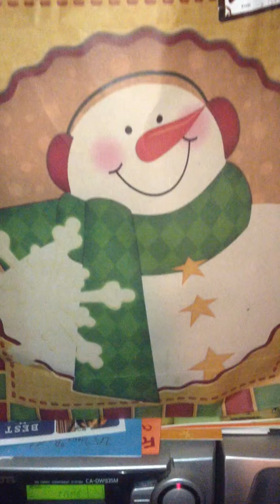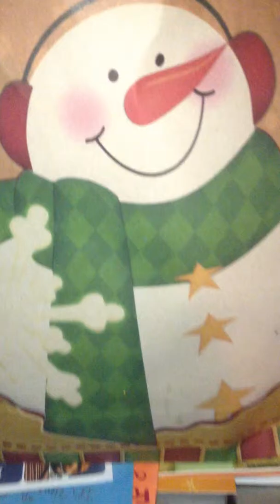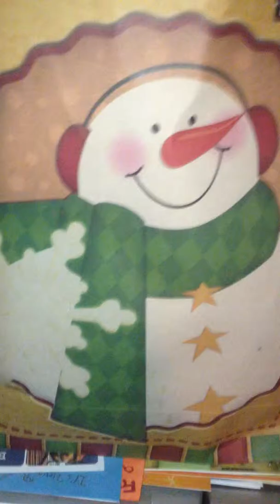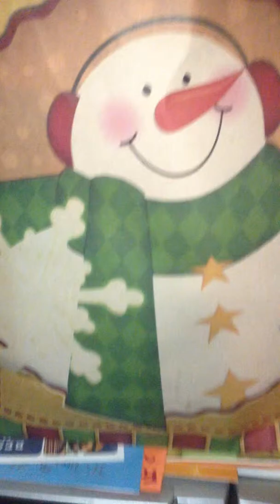Snowman Murders - Rudy and the Reigndeer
Rudy and the Reigndeer - Tis the Season?